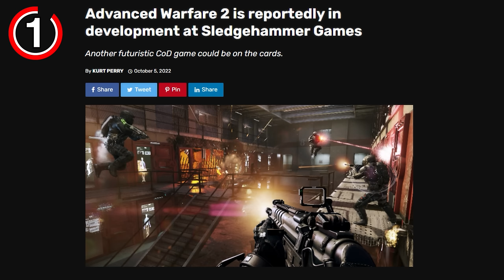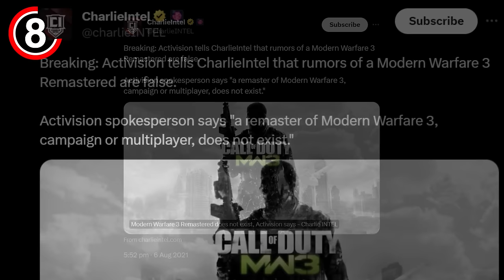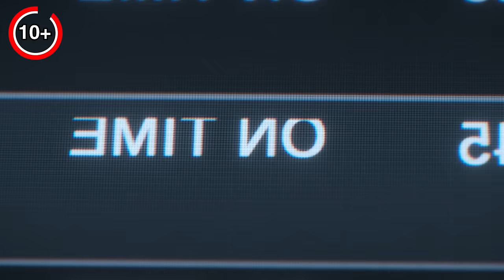10 CANCELLED Call of Duty Games YOU NEVER KNEW EXISTED!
10 CANCELLED CALL OF DUTY GAMES YOU NEVER KNEW ABOUT!
►Which Cancelled Call of Duty Game are you the most sad to not see? Let me know below!

Over the past 20 years, Call of Duty has released every single year. However, that hasn't come without Activision cancelling certain Call of Duty titles that were in development at one point or another over the years. We have 10 Cancelled Call of Duty Games to go over in this video, including Advanced Warfare 2 from Sledgehammer Games and a Call of Duty Zombies Standalone game from Raven Software. I really hope you enjoy this video and learn something new that you didn't before!

- MrDalekJD

If you enjoyed the video & want to see more Call of Duty Zombies, press that Like button!

Timestamps:
0:00 - Intro
0:05 - Call of Duty Advanced Warfare 2
1:12 - Call of Duty Roman Wars
2:50 - Call of Duty Future Warfare
6:33 - Call of Duty Vietnam
7:52 - Call of Duty Zombies Standalone
9:15 - Call of Duty Tactics
10:14 - Call of Duty Modern Warfare 2 Remastered MP
11:34 - Call of Duty Modern Warfare 3 Remastered
12:51 - Call of Duty Devils Brigade
14:04 - Call of Duty Combined Forces
16:06 - Call of Duty Real Time Card Game